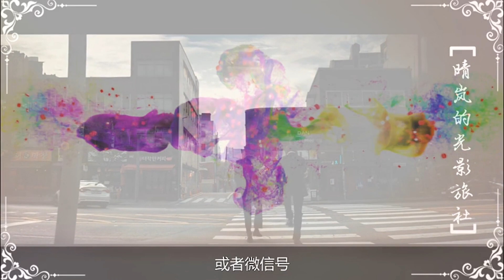天才小哥只听一遍就能弹奏钢琴，他是自闭症患者，也是这个世界的宠儿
《那才是我的世界》讲述了一个一无所有的过气拳击选手与断绝来往多年、患有学者综合征的弟弟重逢并住到同一屋檐下而发生的故事